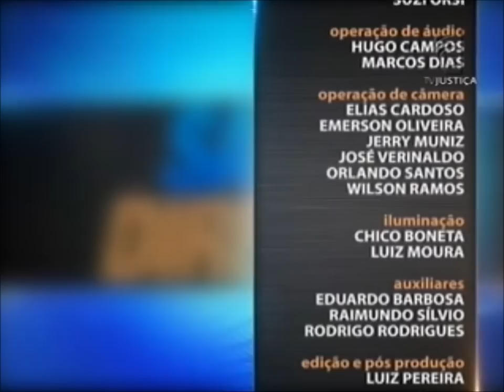Direito Constitucional - Controle Estadual de Constitucionalidade aula 1